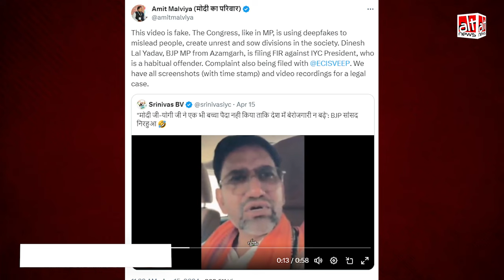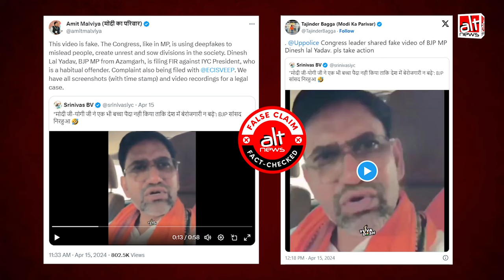भाजपा सांसद Dinesh Lal Yadav 'निरहुआ' ने कहा कि Modi बेरोज़गारी की वजह से बच्चे नहीं पैदा किए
The viral 'Nirahua' video, in which the Azamgarh MP says that PM Modi and UP CM Yogi Adityanath have done their bit to curb unemployment by not having children, is not a deepfake. The claim by BJP leaders, including Amit Malviya, is FALSE. WATCH